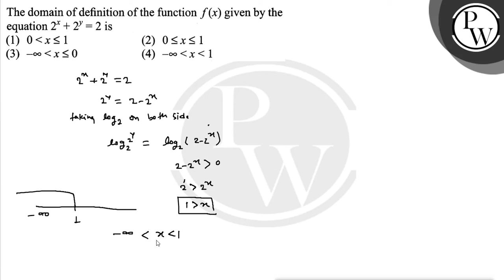"Relation-Function IIT-JEE Previous year Mathematics Questions"! "IIT-JEE MCQ Mathematics"